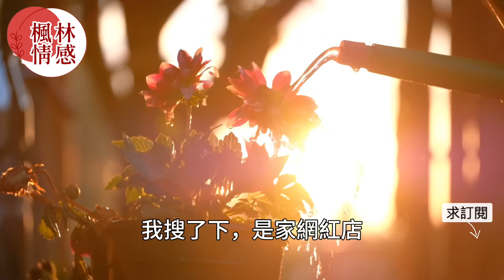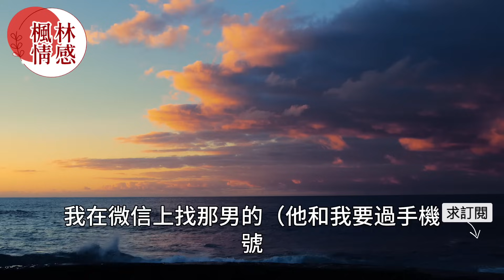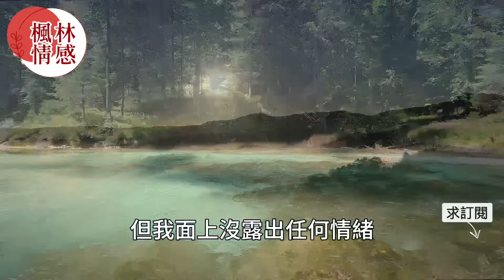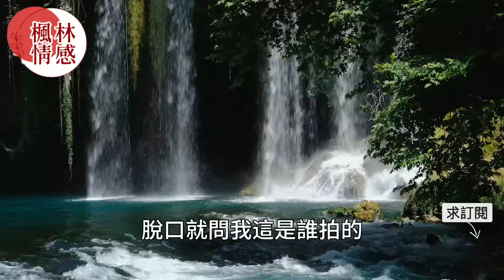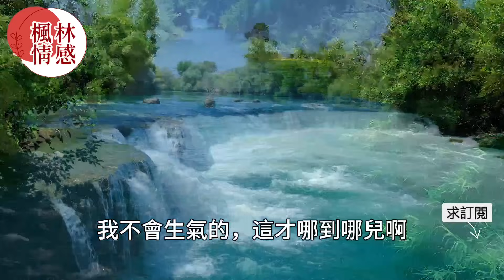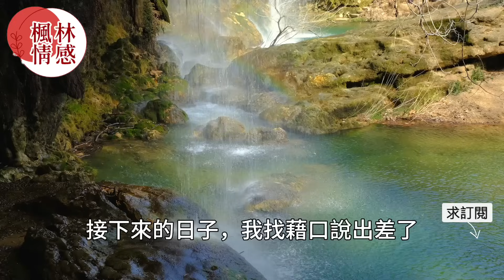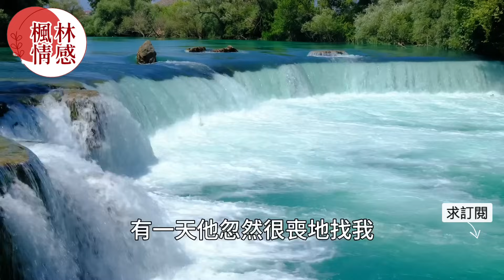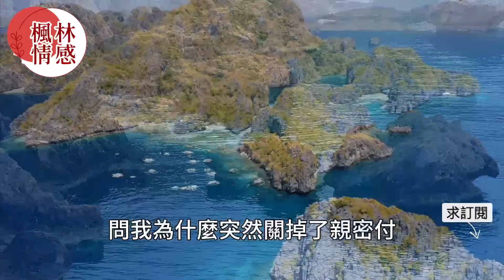求婚現場男子當著眾人面揭發女友出軌男閨蜜，不料女友還在狡辯,說是同學聚會時偶遇，男友繼續放出二人進酒店的視頻，女友瞬間啞口無言！真實故事 ｜都市男女｜情感｜男閨蜜｜妻子出軌｜楓林情感